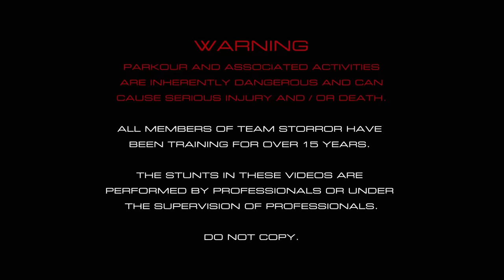ATTEMPTING New Parkour WATER CHALLENGES 🇳🇱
Sparkz - Overload (Instrumental)
Sparkz - Metron (Instrumental)

King Kashmere - Metron (Instrumental)
King Kashmere - 1UP (Instrumental)

Fliptrix - Nothing Really Changed (Instrumental)
Fliptrix - Love Fader (Intrumental)
Fliptrix - Telefunken (Instrumental)
Fliptrix - r2DT (Instrumental)

Verbz & Mr Slipz - Decline Of Self (Instrumental)
Verbz & Mr Slipz - Changed (Instrumental)
Verbz & Mr Slipz - 2202 Fm (Instrumental)

Forest DLG - Inhale (Instrumental)